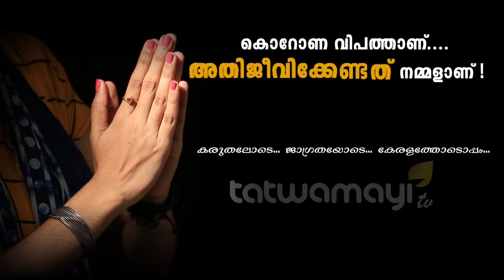ഹിന്ദു നാമം സ്വീകരിച്ച് ക്രിസ്ത്യൻ വർഗീയവാദികൾ.. മതം മാറ്റം കൊഴുക്കുന്നു..